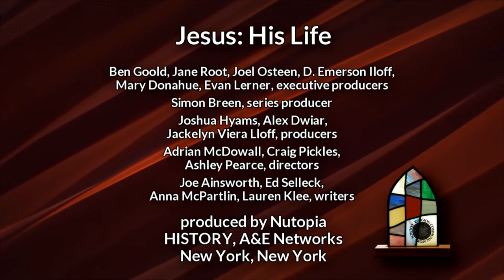16 "Jesus: His Life" receives 2020 Wilbur Award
“Jesus: His Life” Ben Goold, Jane Root, Joel Osteen, D. Emerson Iloff, Mary Donahue, Evan Lerner, executive producers; Simon Breen, series producer; Joshua Hyams, Alex Dwiar, Jackelyn Viera Lloff, producers; Adrian McDowall, Craig Pickles, Ashley Pearce, directors; Joe Ainsworth, Ed Selleck, Anna McPartlin, Lauren Klee, writers; produced by Nutopia; History, A&E Network, New York, New York

WilburAwards category: Television & Cable – Drama

The series, Jesus: His Life, is the Wilbur winner in the category of TV and Cable Drama.

It explores the story of Jesus through the people in his life who were closest. Each of the eight segments is told from the perspective of different biblical figures including Joseph, John the Baptist, Mary Mother of Jesus, and others.

Each figure takes a turn guiding viewers through the emotional and epic story.

Utilizing some of the world’s most respected Biblical scholars, historians, faith leaders and theologians, the series weaves together the canonical Gospels, historical sources and cultural context to create a dynamic portrait.

RCC presents the awards to promote and encourage excellence in the communication of religious faith and positive values through a variety of secular media. RCC recognizes the work of individuals and agencies as they communicate about religious issues, values and themes, with professionalism, fairness and honesty.